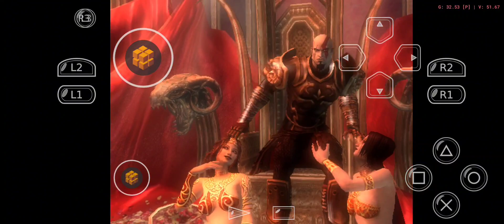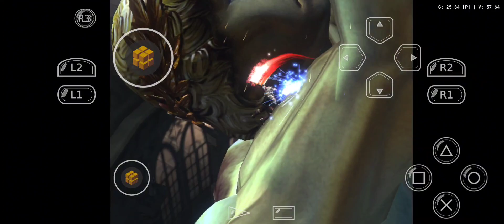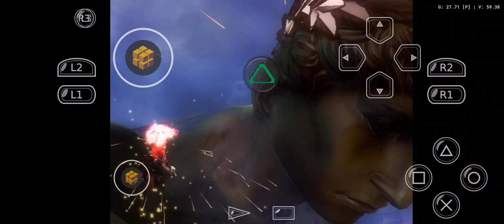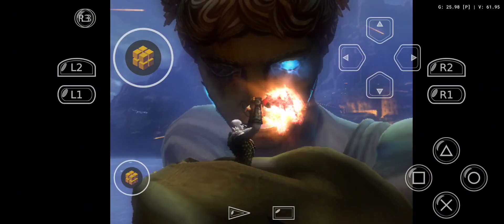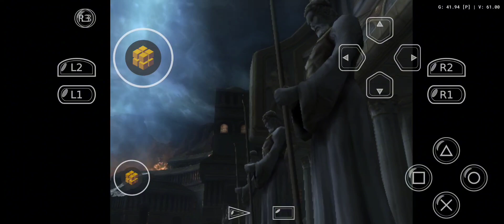سلسله تختيم لعبه GOD_OF_WAR2 على الموبايل الحلقة (1)